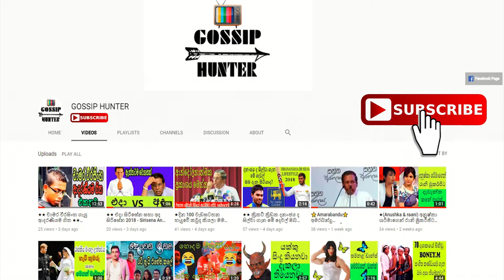★★ Himali Sayurangi ★★ හිමාලි සයුරංගි දියණියගේ පළමු උපන්දිනය සමරපු හැටි මෙන්න ★★ Birthday ★★